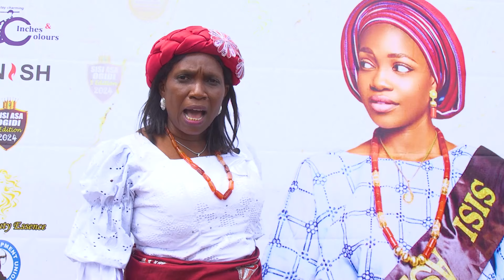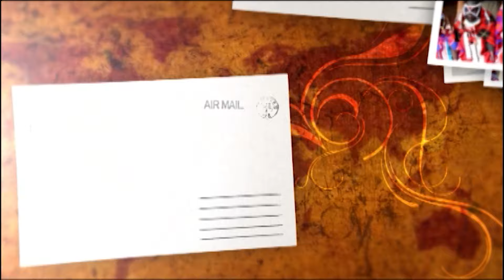Ogidi Day - New Yam Fesitival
Ogidi is one of the untapped domestic tourism gems in Nigeria.

To see the richness of this town, join us as we explore the new yam festival and the experience of a gruelling hike in the culture rich town of Ogidi, Kogi state.